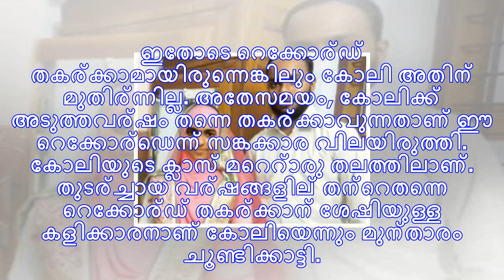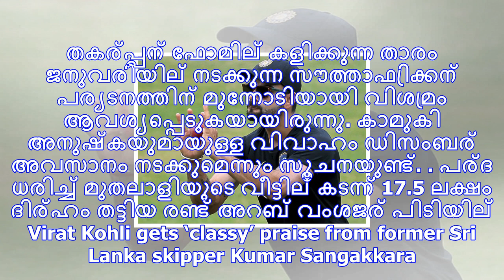തന്റെ റെക്കോര്‍ഡ് ലക്ഷ്യമാക്കിയില്ല; വിരാട് കോലിക്ക് സങ്കക്കാരയുടെ പുകഴ്ത്തല്‍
ദില്ലി: ശ്രീലങ്കയ്‌ക്കെതിരായ മൂന്നാം ടെസ്റ്റ് മത്സരത്തോടെ ഈ വര്‍ഷത്തെ മത്സരങ്ങള്‍ പൂര്‍ത്തിയാക്കിയ ഇ...